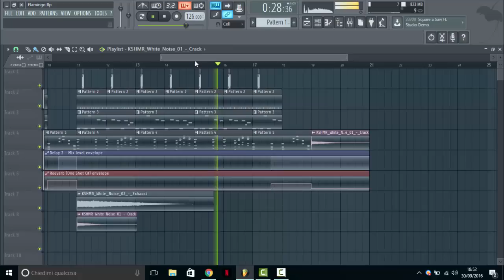Oliver Heldens - Flamingo (FL Studio Remake + FLP & Presets)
Remake FL Studio Flamingo - Oliver Heldens